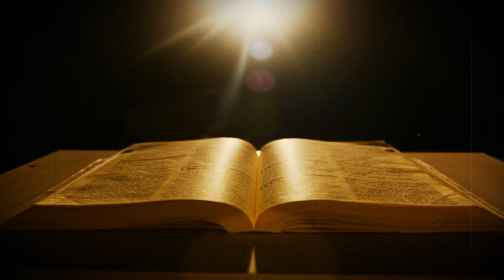Consagração a Nossa Senhora Aparecida - 27.05.24